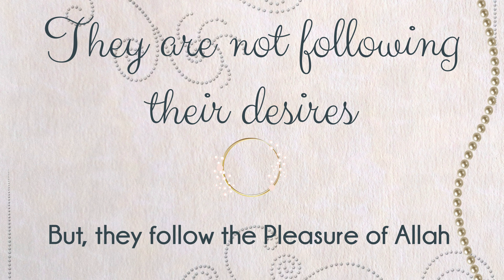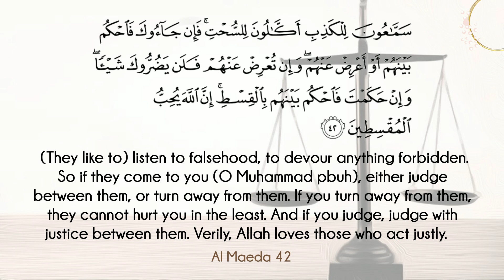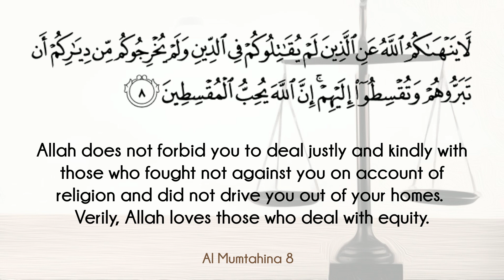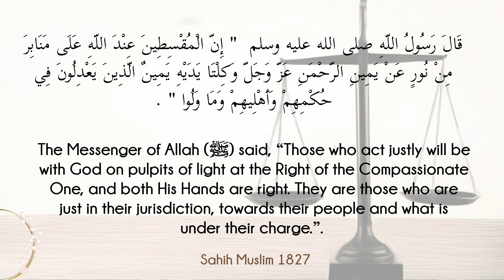Love of Allah to the Slave - ALLAH LOVES AL MUQSITEEN